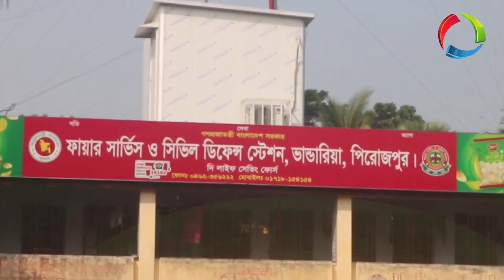ভান্ডারিয়ায় আগুন লেগে ৮টি দোকান ভস্মীভূত | ১৫ লক্ষ টাকার ক্ষয়-ক্ষতি | Bhandaria Fire | Pirojpur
Office Address:
Head Office:  Paradise, Suite-302, (3rd Floor)
35-Shegunbagicha, Dhaka-1000, Bangladesh.

পিরোজপুরের ভান্ডারিয়ায় ভয়াবহ অগ্নিকাণ্ডের ঘটনা ঘটেছে। এ অগ্নিকাণ্ডে ৮ দোকান ভস্মীভূত হয়েছে। এতে আনুমনিক পনেরো লক্ষ টাকার ক্ষয়ক্ষতি হয়েছে। সোমবার দিনগত রাত ১২টার দিকে স্থানীয় লিয়াকত মার্কেটে এ অগ্নিকাণ্ডের ঘটনা ঘটে।

স্থানীয়রা জানায়, রাতে ভান্ডারিয়া উপজেলার লিয়াকত মার্কেটের একটি দোকান থেকে বৈদ্যুতিক শর্ট সার্কিট থেকে আগুনের সূত্রপাত ঘটে মুহূর্তের মধ্যে আগুনের লেলিহান শিখা অন্যান্য দোকান ঘরে ছড়িয়ে পড়ে। পরে খবর পেয়ে ফায়ার সার্ভিসের কর্মী ও স্থানীয়রা অনেক চেষ্টা করে আগুন নিয়ন্ত্রণ আনতে সক্ষম হয়। এ সময় ৮টি দোকান ঘর ভস্মীভূত হয়।

দোকান মালিক সজিব তালুকদার জানান, দোকানে থাকা আমার দুটি মোটর সাইকেল সহ একটি সিমেন্টের দোকান, তিনটি চায়ের দোকান, দুইটি ইলেকট্রিক দোকান, একটি জুতার দোকান, একটি কাপরের দেকান পুড়ে যায়। পরে ফায়ার সার্ভিস ও পুলিশ গিয়ে আগুন নিয়ন্ত্রণে আনে।

ভান্ডারিয়া ফায়ার সার্ভিস ও সিভিল ডিফেন্স এর স্টেশন অফিসার মোঃ পারভেজ আহাম্মেদ জানান, ফোনের মাধ্যমে জানতে পেরে ২টি ইউনিট ঘটনাস্থলে পৌঁছে দেড়ঘন্টার চেষ্টায় আগুন নিয়ন্ত্রণে আসে। ধারনা করা হচ্ছে বৈদ্যুতিক শর্ট-সার্কিট থেকে আগুনের সূত্রপাত হতে পারে। এতে আনুমনিক পনেরো লক্ষ টাকার ক্ষয়ক্ষতি হয়েছে।

এ ব্যাপারে ভান্ডারিয়া থানার ভারপ্রাপ্ত কর্মকর্তা (ওসি) আসিকুজ্জামান বলেন, অগ্নিকাণ্ডের খবর পেয়ে রাতেই পুলিশ ঘটনাস্থল পরিদর্শন করেছে। আগুনে ৮টি দোকান ঘর ভস্মীভূত হয়েছে